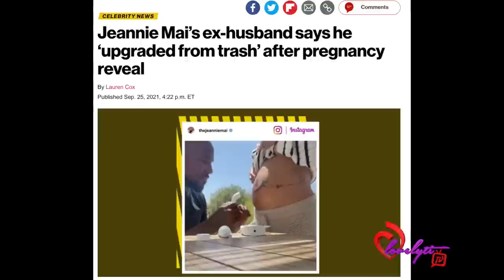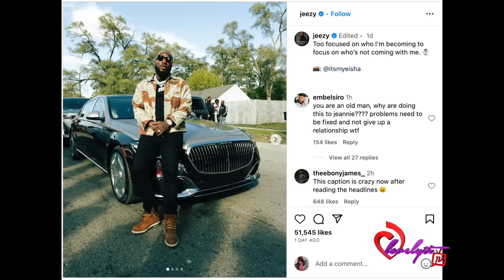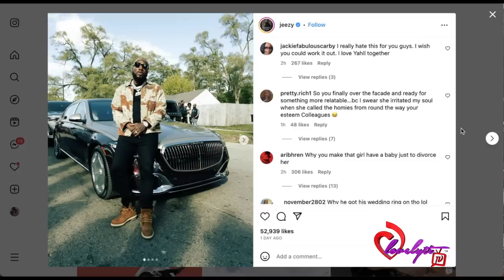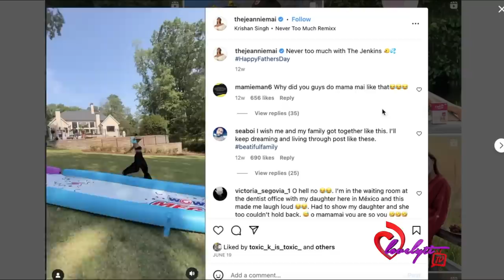Social media goes crazy after learning that Jeezy Filed for Divorce from Jeannie Mai Jenkins